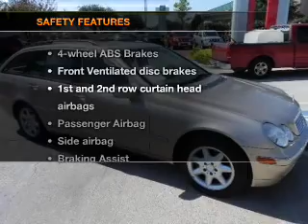2002 Mercedes-Benz C-Class - Richardson TX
Year: 2002
Make: Mercedes-Benz
Model: C-Class
Trim: C320
Engine: 3.2 liter 6 cylinder 18 valve
Transmission: 5-Speed Automatic
Color: Gold
Mileage: 45921
Address:
1777 North Central Expressway